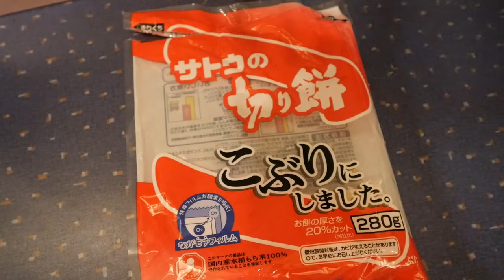日本の『ぜんざい』を超甘党なドイツ人の両親が食べたら・・・【外国人の反応】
今回は、超甘党なドイツ両親に人生初の『ぜんざい』を食べてもらいました！
日本からドイツにお土産で持って行った『サトウの切り餅』と『ゆであずき』を利用しました！
ちなみに、ミュンヘンの日本スーパーで両方とも販売していたのでドイツでも作れます！笑